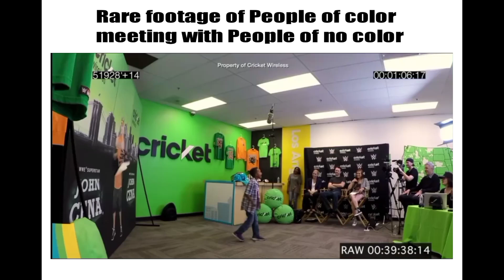People of color